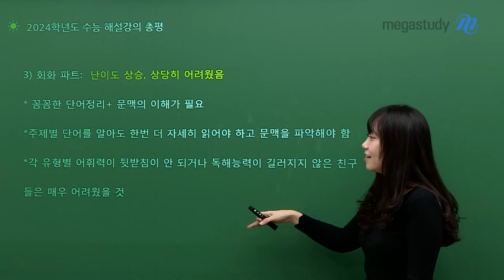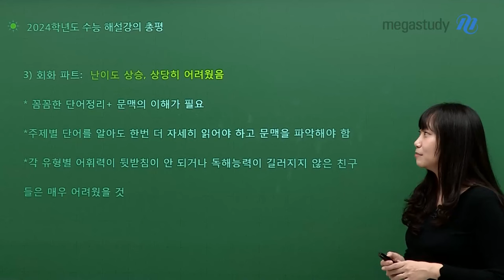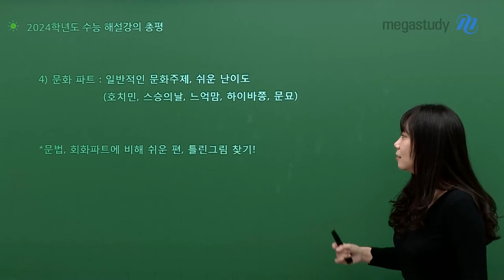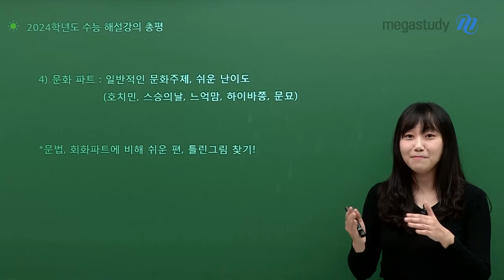[메가스터디] 베트남어 홍빛나쌤 - 2024 수능 베트남어 총평 - 상당히 어려웠습니다.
여러분, 고생 많으셨습니다!
이번 수능은 전체적으로 많이 어려운 시험이었습니다.

그럼, 파트별로 어떻게 출제가 되었는지 확인해볼까요?

〉 발음파트 : 쉬운 편이지만 난이도 상승
ㄴ철자 고르기 : 토끼와 편지
ㄴ성조 2글자 그림 그릴 수 있는 명사 : 논라

〉 어휘 + 문법 파트 : 난이도 상승
ㄴ어휘(동사,다의어) : 9평보다 어려움
ㄴ옳은 문법 고르기 : 9평보다 쉬움
ㄴ어순 : 작년 수능/9평보다 어려움
ㄴ그 외의 문법(종별사, 구문) : 작년 수능과 비슷
* 전체적인 문법 총정리 필요 - 만점 목표 : 실전 강의 꼭 수강

〉 회화 파트 : 난이도 상승, 상당히 어려웠음
ㄴ꼼꼼한 단어 정리 + 문맥의 이해가 필요
ㄴ주제별 단어를 알아도 한번 더 자세히 읽어야 하고 문맥을 파악해야 함
ㄴ유형별 어휘력이 뒷받침이 안 되거나 독해 능력이 길러지지 않은 친구들은 매우 어려웠을 것

〉 문화 파트 : 일반적인 문화주제, 쉬운 난이도
(호치민, 스승의 날, 느억맘, 하이바쯩, 문묘)
* 문법/회화파트에 비해 쉬운 편, 틀린 그림 찾기

전체적으로 시험이 많이 어려워졌습니다.
단어만 외우기보다는
기출문제를 보며 독해 능력을 길러야 한다는 것!